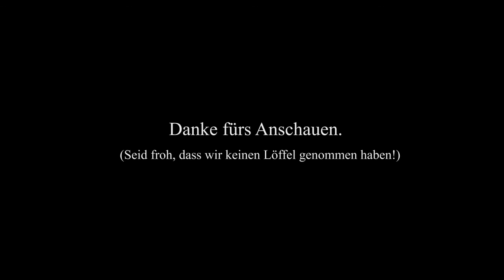Reise zu den Drehorten des Films „Robin Hood - König der Diebe“ in England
Auf den Pfaden von Kevin Costner. Unsere Reise zu den Drehorten von Robin Hood, König der Diebe, 1991. Die Idee, einige Szenen nachzustellen, kam uns ganz spontan. Daher haben wir die Texte nicht immer so exakt getroffen. Das macht aber nichts, denn den amateurhaften Charme, den diese Reise zweier Fans transportiert, unterstützt es vortrefflich.
Viel Spaß beim Nachverfolgen!
(Die Einbettung der Original-Filmmusik wurde bei der GEMA angemeldet.)